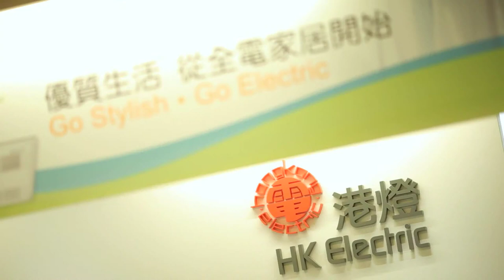The Hongkong Electric Co., Ltd. - MSP Award 2013